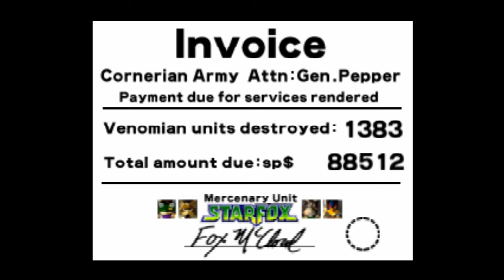The Play Log | Star Fox 64 Part 06 - Battle of Bolse and the Siege of Venom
We're approaching Andross's base on Venom, but we've gotta get through his last defenses first starting with that satellite! His troops are even more tenacious on the surface too, so that calls for more barrel rolls!